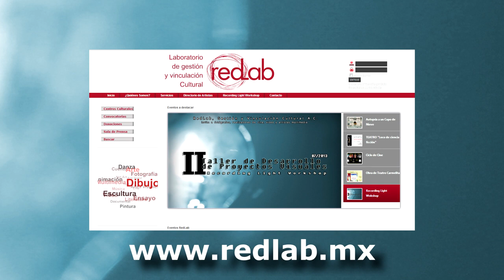Recording Light Workshop 2013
Segundo taller de desarrollo de proyectos audiovisuales 2013. Recording Light Wowkshop organizado por Red Lab, vinculación y Gestión Cultural impartido por Paul Owen co-fundador de la escuela de fotografía e imagen de la Universidad de Nueva York.